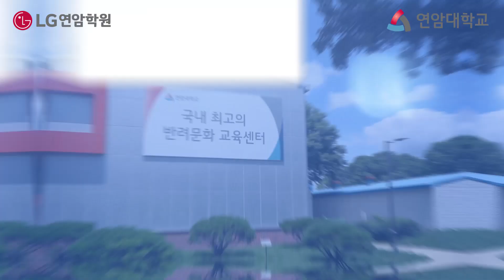[연암대학교] 30초 스팟 영상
30초로 보는 연암대학교 3개 계열과 특장점
궁금하신 분들께서는 서둘러 영상을 봐주시길 바랍니다. :)

연암대학교 관련 사이트 바로가기